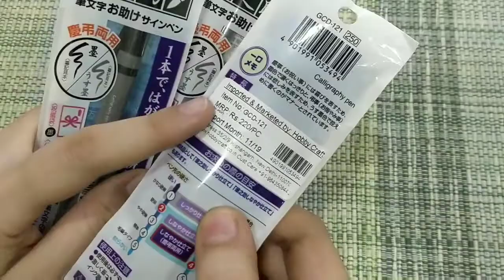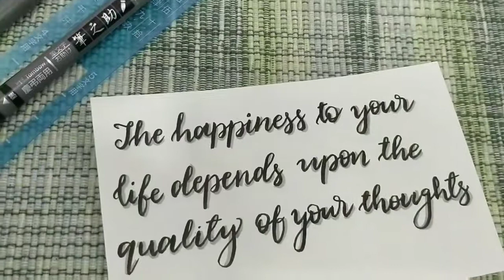I BOUGHT NEW CALLIGRAPHY PENS FOR 600 Rs./TOMBOW FUDENOSUKE CALLIGRAPHY PEN REVIEW/MISS CREATIVE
TOMBOW FUDENOSUKE CALLIGRAPHY PENS

I would love to receive any letters or things
623,hafiz manzil,noor bakery,
dargah road,dandekarwadi, bhiwandi
dist:thane, 421302

BUBYEEE
LOTS OF LOVE
MUZAYYANA FAISAL